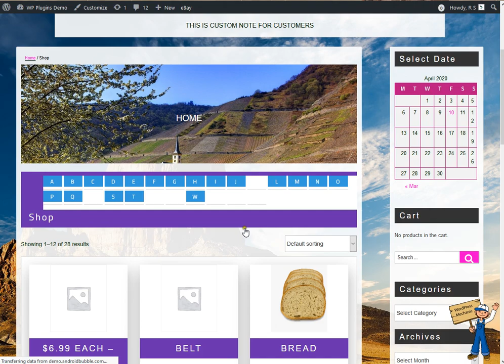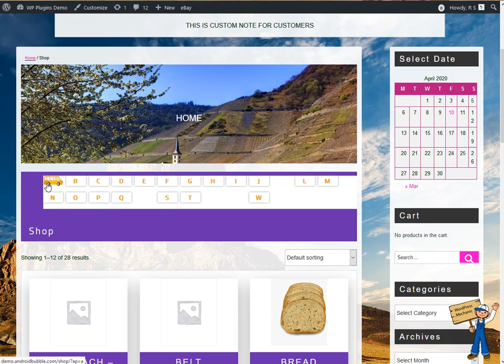WordPress Plugins Chameleon and Alphabetic Pagination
Chameleon is a revolutionary convenience among WordPress plugin world, it’s an idea to provide easy styling for all kind of layout templates. It helps you to choose a unique theme for your favorite plugin, form, templates and themes. Initially a few famous plugins are added in compatibility list but later more plugins will be added. To bring freshness in styles and features, we are using GitHub so public can participate in styles too. People can push their own styles and/or corrections in existing list. We are excited to offer this idea especially for WordPress default twenty series theme. WordPress audience will must like this ready to go thing.